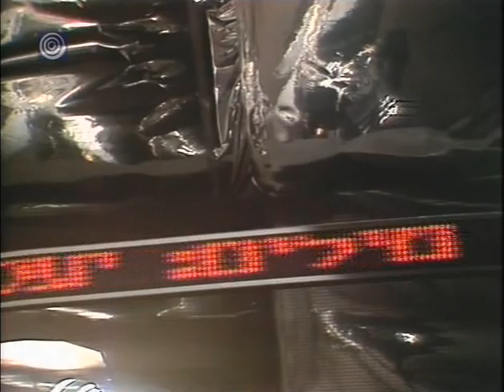נתן כהן - תחנת דרכים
מילים: טלי כהן
לחן: נתן כהן

נוסטלגיה
guyal11